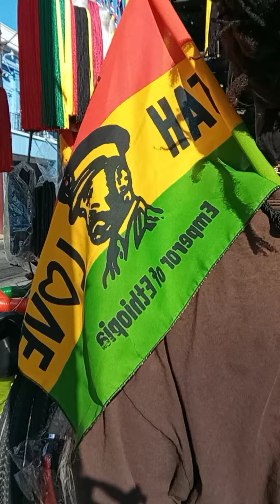MR.LEXX- IS LIVE ON SINAI TV 📺 🙌 STATION 📺 HARBOUR STREET 📺 KINGSTON JAMACIA 📺 MORE FI🔥